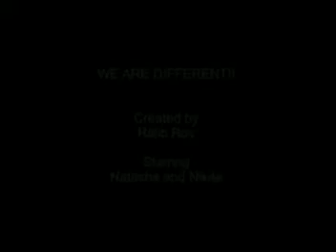We are Different